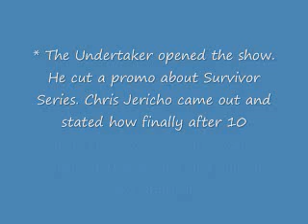wwe smackdown 11/6/09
wwe smackdown taping results for smackdown airing 11/6/09